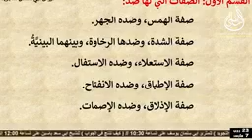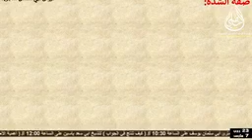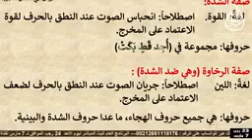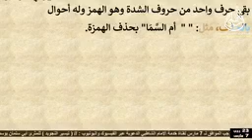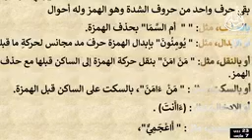♻️سلسلة تيسير التجويد (الحلقة 12) مخارج الحروف[2].. 🎙الأستاذ أبي سلمان يوسف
{ن ۚ وَالْقَلَمِ وَمَا يَسْطُرُونَ}
✨ليس العلم ما حفظ .إنما العلم ما نفع✨

{فَفَهَّمْنَاهَا سُلَيْمَانَ}
قصص ودروس

{نتعلم سوياً فقه المناسك}

وَذَكَّرْ🕌

{قناة إعلانية عن مجالس العلم في العالم الاسلامي}